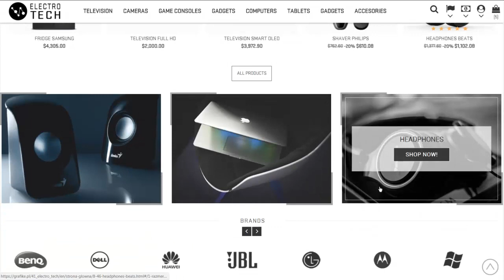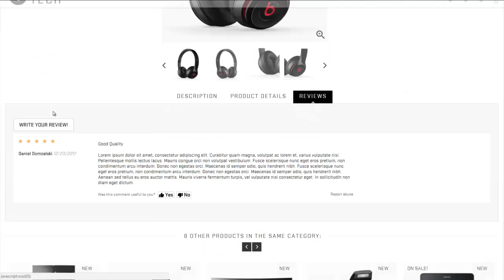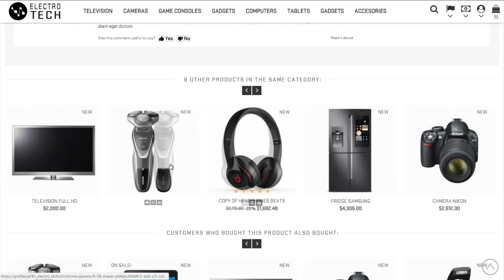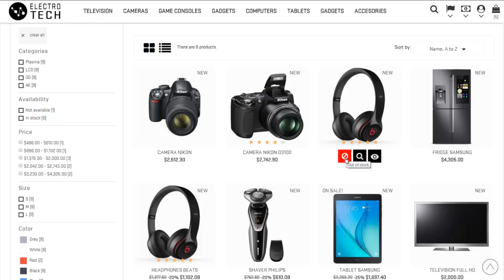Electro Tech Prestashop Theme 1.7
Electro Tech is fully responsive Prestashop Theme dedicated for all electronic stores. Practical and intuitive layout of elements. It has many attractive animations, modern and attractive design.